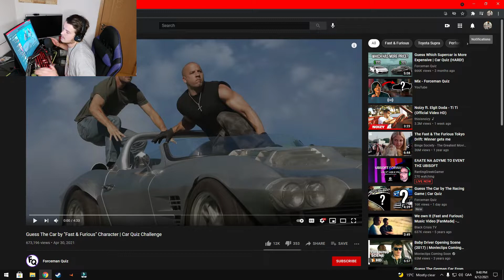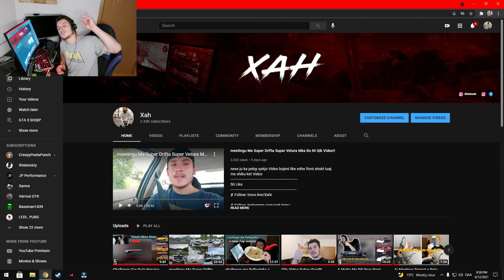Challenge Cilit Karakterit "Fast & Furious" është Kerri!!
30 Like
✘ Follow: trovo.live/Xahi